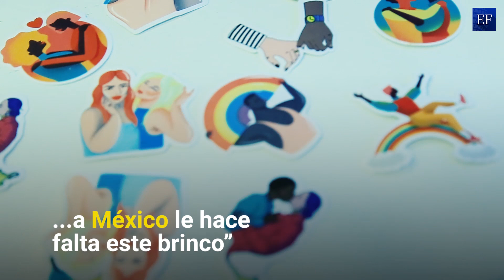Youtubers y el orgullo LGBT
Este sábado se celebra la XXXIX Marcha del Orgullo LGBT y en ella participarán los youtubers de seis de los canales más emblemáticos de Latinoamérica en temas de diversidad sexual con la bandera OrgulloDeSer.